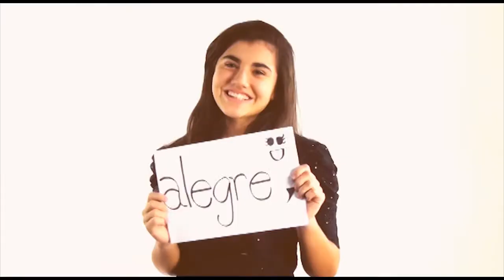Homenagem Dia das Mães 2012 - PIB Curitiba.